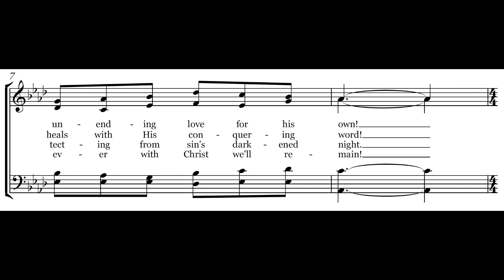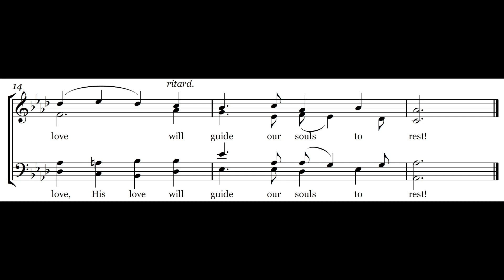We Look Toward Our Jesus - Melody & Lyrics - Piano Instrumental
This video provides the lyrics and melody for the hymn "We Look Toward Our Jesus”, a Carole Obrecht Collection original song written for a cappella singing during worship services. This hymn is listed up on CCLI as song #7090230 and the theme is Praise/Thankfulness.  We hope this hymn brings you joy and encouragement in your daily walk.

350-song Hymnal Book on Amazon

Questions?